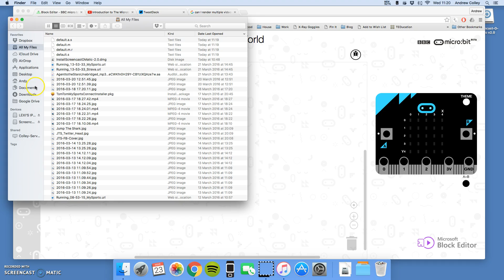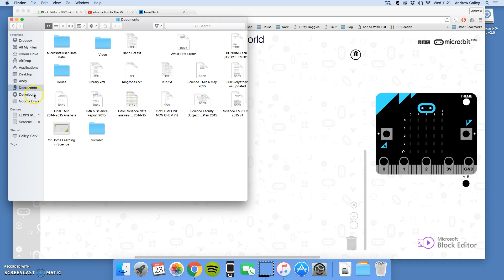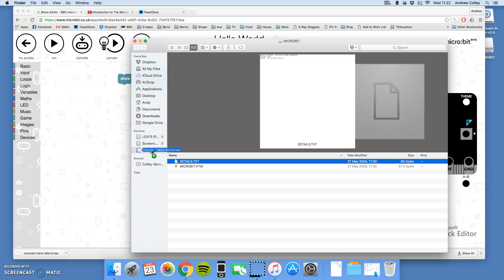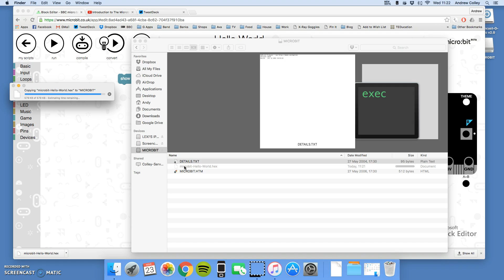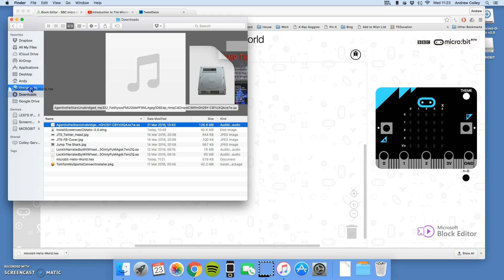2. Hello World part 2 - code onto microbit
How to get the code you've written on the microbit website onto your actual microbit.